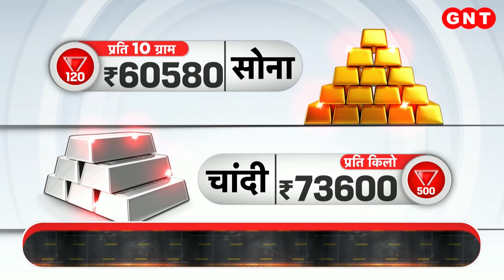Business News: Stock Market में उछाल, Sensex 234 अंक चढ़ा, देखिए और भी खबरें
न्यूज पथ पर आगे धन बाजार है. जहां शेयर बाजार से लेकर कारोबार तक की सभी अहम ख़बरें हैं. और इसका सीधा रिश्ता आपकी आमदनी और जेब से है. तेज़ रफ्तार ख़बरों के बीच ये जरूरी खबरें छूट ना जाएं. इसलिए चलिए धन बाजार की भी खबर ले आएं.